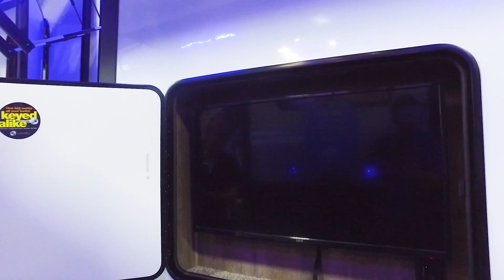2019 Forest River RV Vengeance 385FK13